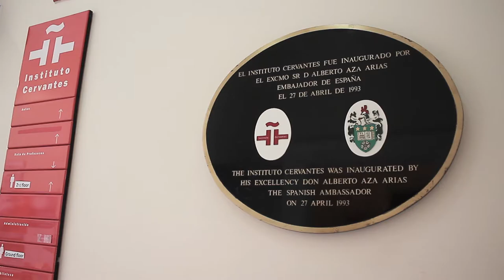Welcome to the Instituto Cervantes Leeds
The Instituto Cervantes has been established in Leeds since 1993. This is, we have been more than a quarter of a century working actively in the teaching of Spanish and the spreading of the cultures of the Spanish speaking countries in Yorkshire.

Whether you want to learn spanish or improve your Spanish skills, the Instituto Cervantes is the right place for you! We offer exciting classes (face-to-face & online) at different days and times to fit your schedule. Visit our centre if you are looking for information on our Spanish courses and DELE Diplomas, training courses for teachers of Spanish and our cultural events, or if you want to use our comprehensive library.

You can find all details about the institutocervantes in Leeds at our